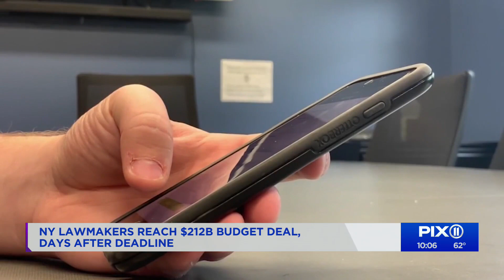Budget deal reached in Albany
State lawmakers and the governor say they've agreed on a $212 billion budget